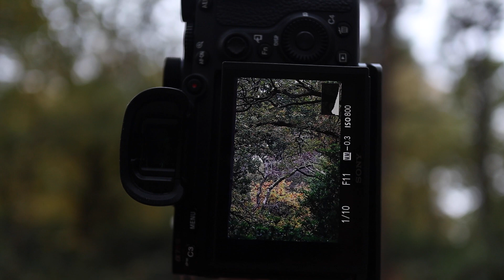Landscape Photography in West Norfolk : Autumn Colours : Sony A7riii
Today I get up early and head to up towards Kings Lynn in West Norfolk, firstly at Bawsey Pits for the silver birch lined lakes and then up to Sandringham to venture into the woodland. I love the Autumn colours but do find that many of the shots start to look similar, so I wanted to get something a little different. did I succeed?